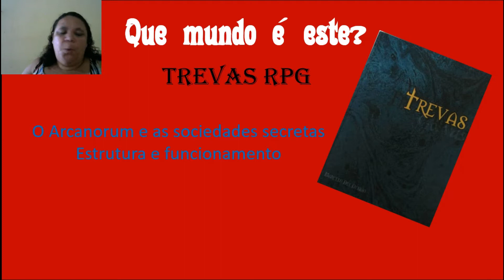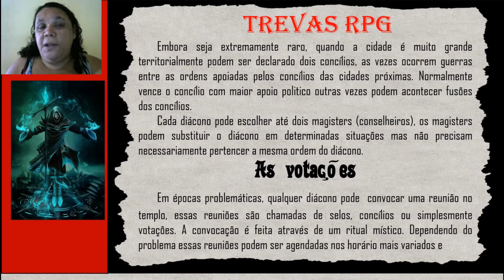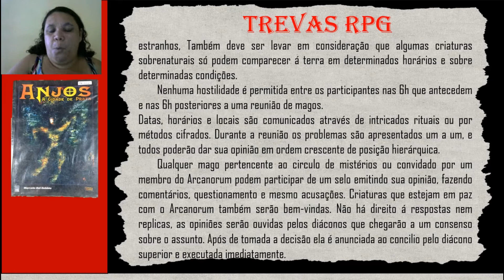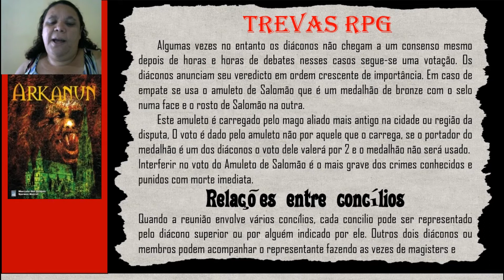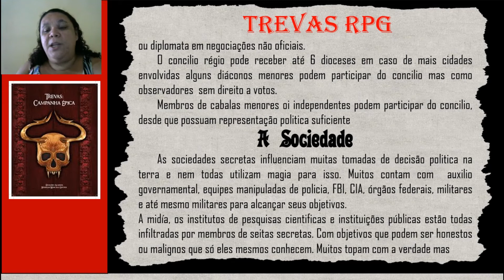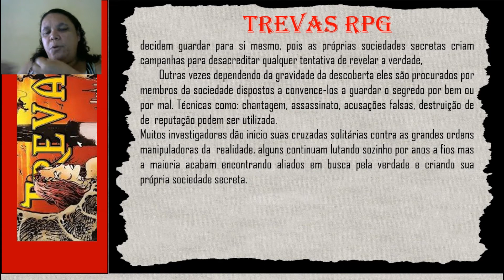Trevas RPG-Arkanum Arcanorum -parte 02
Neste vídeo continuaremos estudando o cenário de  Trevas da Editora Daemon, do grande escritor Marcelo del Debbio descreve um cenário mistico de terror gótico onde seres como anjos e demônios não só existem como interferem na história do mundo como conhecemos, Após acompanhar a história do cenário, e continuaremos conhecendo a estrutura e o funcionamento do Arkanum Arcanorum ou seja da grande fraternidade branca, uma ordem mistica que reúne várias escolas de magias, magos e seus sobrenaturais que se empenham em estudar a roda dos mundos e manter sua influencia sobre o nosso planeta.Indicado para narradores e jogadores de RPG, bem como também para todos que curtem uma boa história de terror mesclada a mitologia e misticismo.
Financimento coletivo: Caronte- As crônicas dos penitentes.